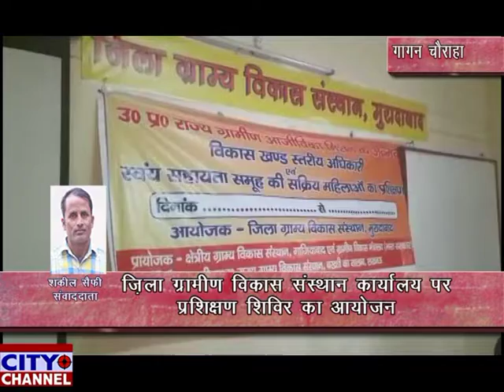जिला ग्रामीण विकास संस्थान कार्यालय पर प्रशिक्षण शिविर 03.07.2019 news